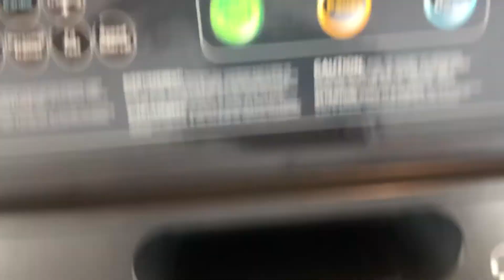New Year's 2021- Goals, Fresh Start, Diet and Fitness Plan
How I'm starting off the New Year's. Goals, clean slate. Sharing my diet and fitness plans.

Track 5) TJ Sims- Running Away